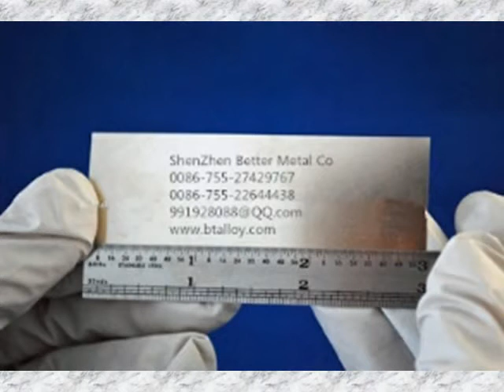NAS NW22 Alloy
Supplier foil、strip、sheet、coil、plate、wire、rod、bar、tube、pipe、flat ribbon、Profiled wire...
BuildingNo.1,Third Industrial District XiTou Village SongGang Town Bao'An District ShenZhen City GuangDong Province China